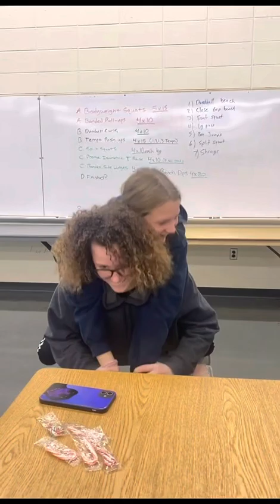Best of GHS COMP CHEER 2023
Thanks to Goose for putting these videos together for banquet!
Recap of season 🤍